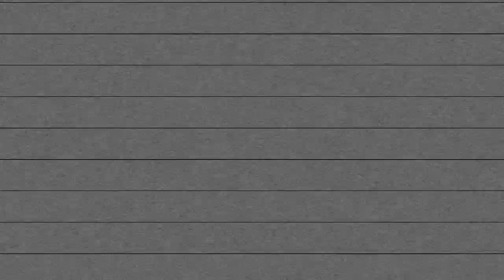Nate Miller 2017-2018 Season KBL Highlights [HD]